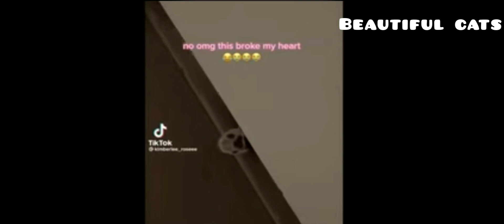Funny🤣 Cats and Dogs 😊funniest😂 video Part - 128